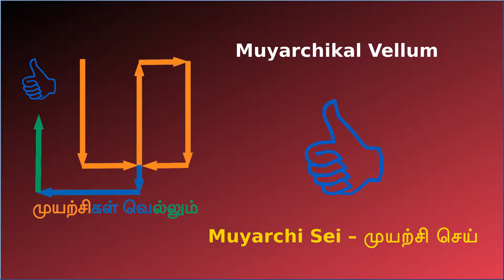கார பணியாரம் - Kaara Paniyaram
கார பணியாரம் செய்வது எப்படி - Come lets cook Kaara Paniyaram.